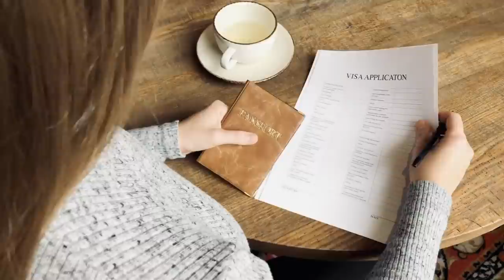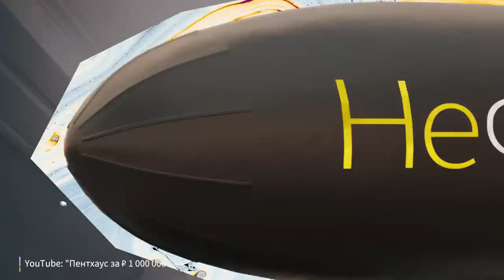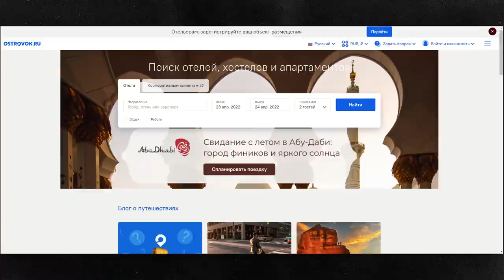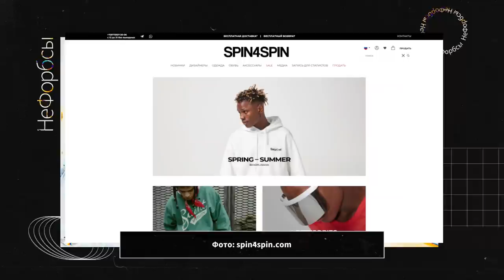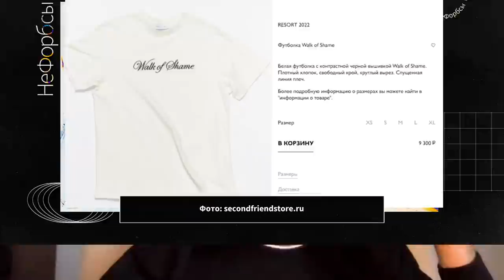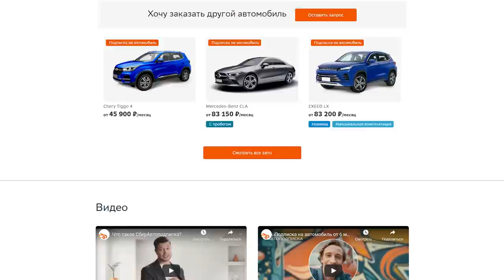КАК ХОРОШО МЫ ПЛОХО ЖИЛИ. Люкс уходит из России: джеты, ламбы и Шанель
Привет, друзья!

Говорят, что в кризис бедные беднеют, а богатые богатеют, но кажется не в этот раз. Мы собрали для вас больше 10 интервью с экспертами по джетам, крутым автомобилям и отелям, элитной недвижимости, премиальной пластической хирургии, люксовой одежде и другими представителями luxury-индустрии.

Их прогнозы разнятся от монотонно упаднических до истерически позитивных. Удачи!

00:00 - Вступление
01:21 - О чем выпуск
02:36 - Михаил Бурмистров, аналитик
05:06 - Евгений Волин про авиабизнес и перелёты
11:34 - Про аресты самолетов россиян
17:18 - Про Sukhoi Superjet
23:37 - Максим Годунов про элитную недвижимость
30:44 - Про недвижимость в Дубай
33:18 - Про Сочи и 2,5 млн за квадратный метр
34:08 - Юнис Теймурханлы про отельный бизнес
41:32 - Алексей Осипчук про бьюти индустрию
44:29 - Алекс Контье про импортозамещение в бьюти индустрии
45:29 - Николай Прянишников, World Class про спортивную индустрию
49:01 - Лина Дембикова о том, где брать люкс - одежду
51:02 - Арсен Айрапетов о том, что сейчас делать российским модникам
54:15 - Где покупать винтажный люкс?
55:37 - Инцидент с Chanel
57:41 - Что такое бренд уровня «Luxury»?
01:01:26 - Тимур Хайдаров про пластическую хирургию
01:07:56 - Ярослав Боровой про аренду элитных авто
01:16:03 - Про детали для автомобилей
01:18:12 - СберАвтоподписка про автомобили и зарубежных партнёров

Наша команда:
Режиссер монтажа - Людмила Бергнер